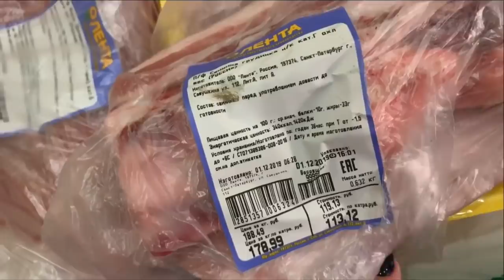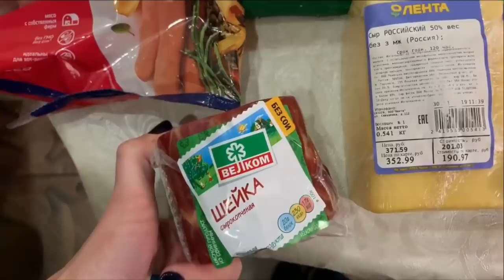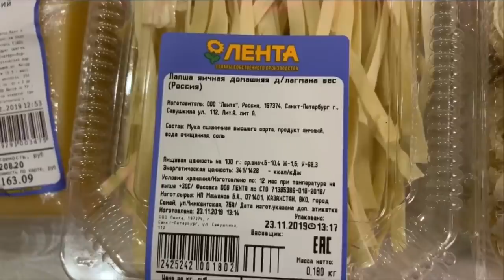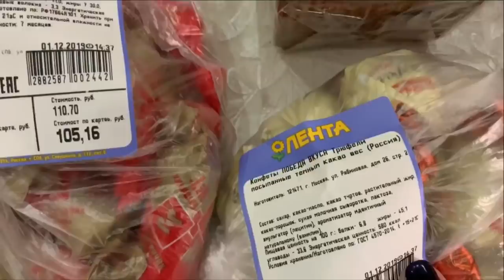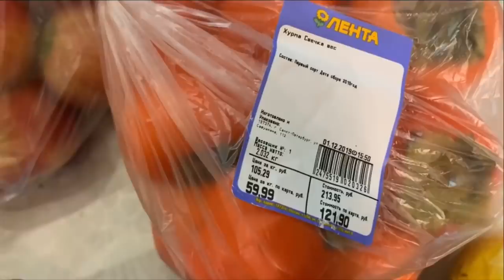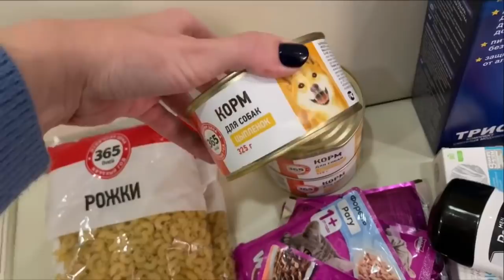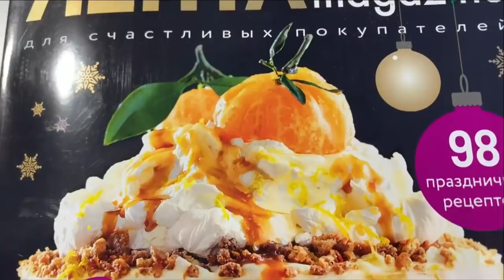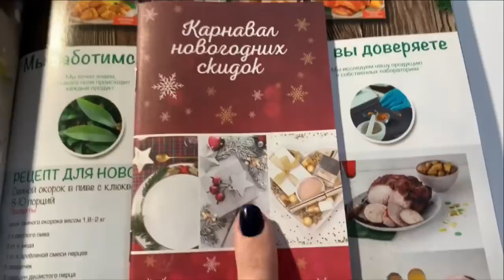ЗАКУПКА ПРОДУКТОВ В ЛЕНТЕ